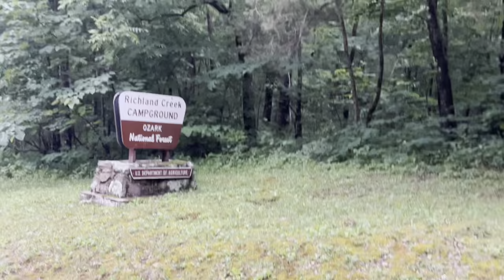Noche 1 y Dia 2 en Ozark National Forest Overland/Waldys N Offroad Toys Adventure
Y tomamos la decisión de empezar a acampar desde Jueves para que la Aventura sea mas memorable! Al otro dia llegaron los vehículos que faltaban para entonces poder adentrarnos en uno de los Bosques mas grandes de USA llamado Ozark en el Estado de Arkansas!

Un grupo increíble y una muy bonita experiencia!